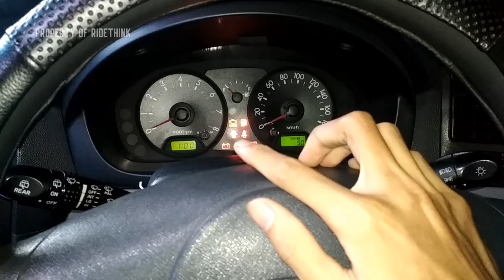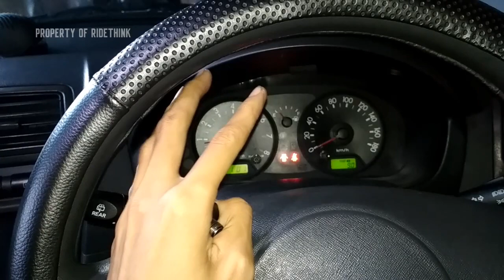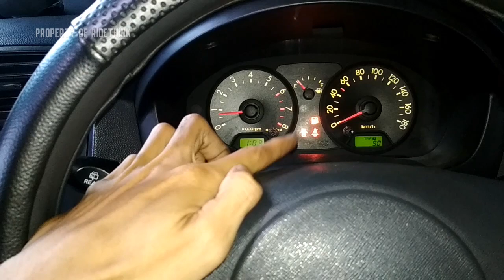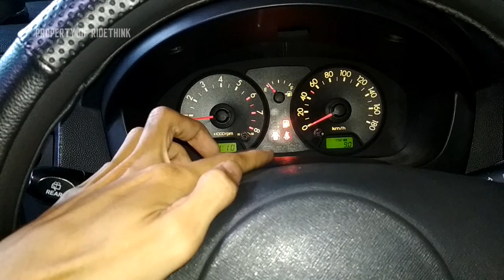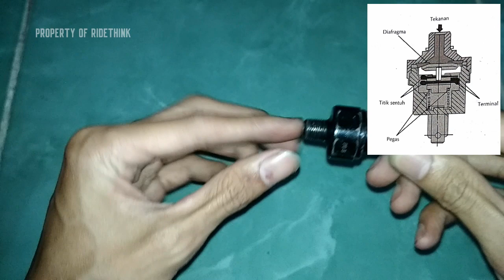Cara Sederhana Cek Switch Oli Mobil | Tes Sensor Tekanan Oli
Sering kali orang bingung ketika lampu indikator oli pada speedometer menyala, padahal ketika lampu indikator oli menyala penegmudi wajib melakukan cek semua bagian pelumasan.
Pada video kali ini saya akan melakukan pengetesan sensor tekanan oli / switch oli yang merupakan salah satu penyebab lampu indikator oli menyala ketika switch oli rusak.